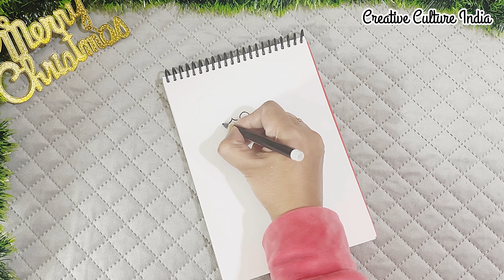4 amazing Christmas Drawing Step By Step|how to draw Christmas Drawing| Easy Merry Christmas Drawing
4 amazing Christmas Drawing Step By Step|how to draw Christmas Drawing| Easy Merry Christmas Drawing

diychristmas
christmas day card ideas how to make christmas card
christmas day card making
christmas day card drawing
christmas in cardiff
christmas day greeting card
merry christmas day card christmas cards
christmas cards in watercolor
christmas cards in watercolour
christmas card in malayalam
christmas card in ms word
christmas card in word
happy christmas day greeting card
 Christmas ornaments DIY 2024, christmas ornaments ideas ,christmas decoration ideas.

cardboard crafts
diy christmas tree paper
diy christmas ornaments
cleverly gets expelled
How to make christmas decoration